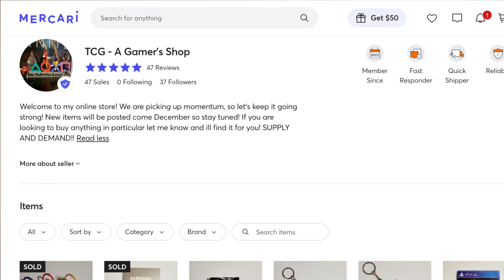First Month With Uber | 2023 Vlog Series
This video focuses on my experience with the platform Uber! I go into detail how my day goes, my expenses, my profits and much more!